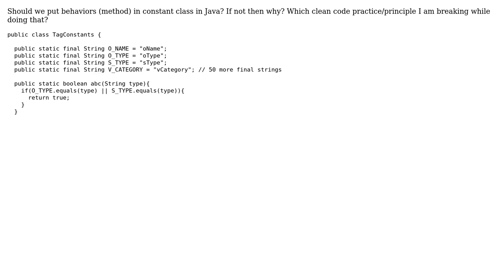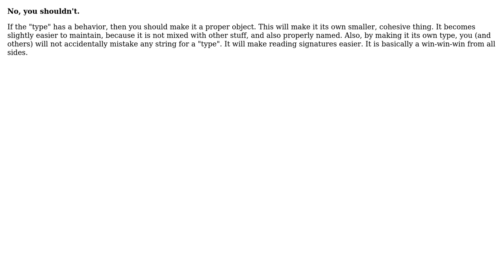Software Engineering: Should we put behaviors (method) in constant class in Java? (2 Solutions!!)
Software Engineering: Should we put behaviors (method) in constant class in Java?

With thanks & praise to God, and with thanks to the many people who have made this project possible! | Content (except music & images) licensed under CC BY-SA | Music | Images & others | With thanks to user Robert Brautigam user Pulkit Gupta user JimmyJames and the Stack Exchange Network Trademarks are property of their respective owners. You are responsible for your own actions.